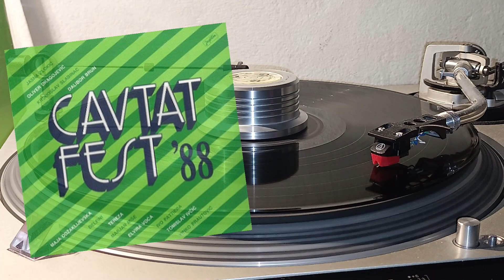Krunoslav Kićo Slabinac – Tko Te Ljubi, Dušo Moja *1988* /// *vinyl rip* /Cavtat '88/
Jugoton – LSY-62273

Lyrics By: Mišo Doležal
Arranged By:  Stjepan Mihaljinec

Preamp: NAD 1240
Turntable: Technics Direct Drive Automatic SL-1700 mk2
Cartridge: AT VM95ML
Solid-state Recorder: Denon DN-300R mk2

PROMOTION ONLY!

Nonprofit organization.